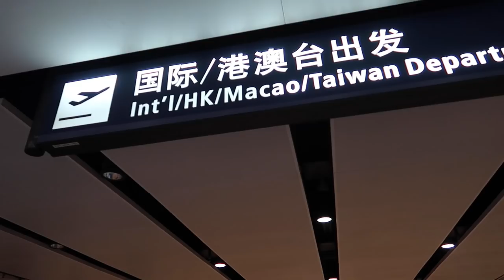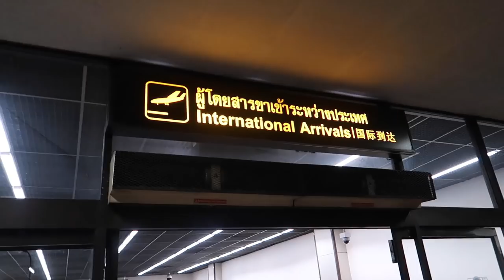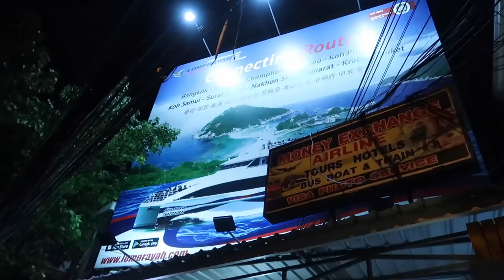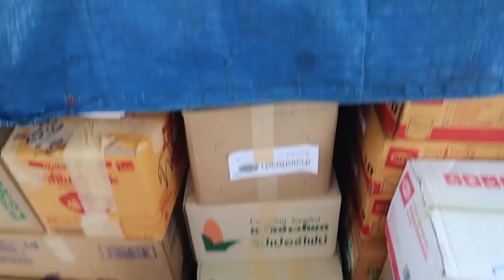China to THAILAND | Travel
We make an incredibly long journey from Kunming, China to Koh Tao, Thailand in ONE DAY.